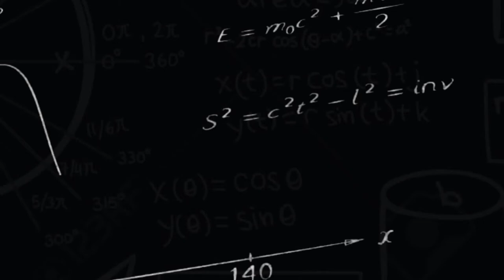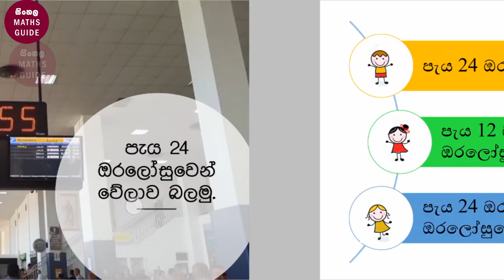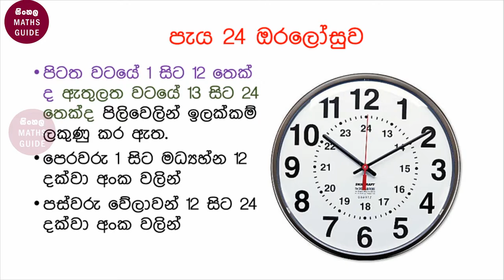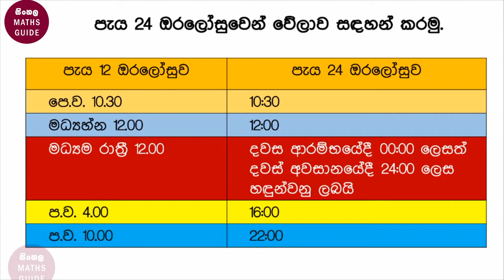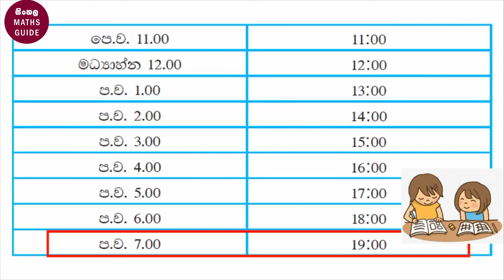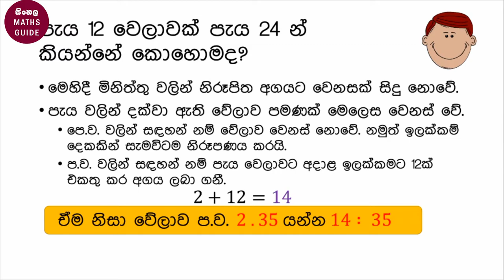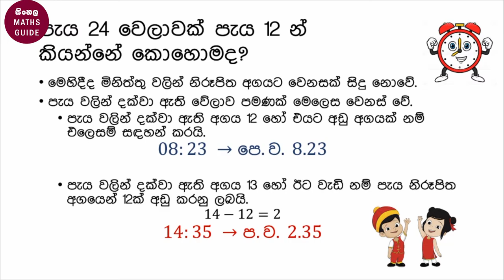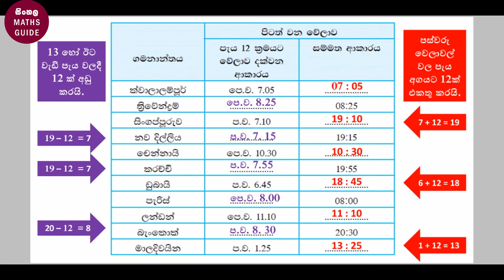පැය 24 ඔරලෝසුව ගැන ඉගෙනගනිමු - ගණිතය 5 - 6 ශ්‍රේණි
Let's learn about the 24-hour clock and how to convert time from a 12-hour clock to a 24-hour clock. This lesson is in your grade 6 mathematic textbook. ගණිතය 5 හා 6 ශ්‍රේණි පෙළපොත් වලට අනුකූලව සකස් කරන ලද කාලය පාඩමේ තෙවන කොටස -  පැය 24 ඔරලෝසුව

දුවා දරුවන් සහ දෙමාපියන් සියලුම දෙනා ආදරෙන් channel එකට පිළිගන්නවා. ලෙහෙසියෙන් ගණිතය ඉගෙන ගන්න පුරුදු ක්‍රම රැසක් දරුවන් වෙනුවන් අපි නිරන්තරයෙන් ගෙන එනවා. ඒ වගේම අපේ සියලුම වීඩියෝ එකම තැනකින් ලබා ගන්න පිවිසෙන්න.

ගණිතය විෂයේ භාග පාඩමට අදාළව මෙම වීඩියෝ පාඩම් මාලාව රජයේ පාසල් වල 5 සහ 6  ශ්‍රේණි වල ඉගෙනුම ලබන දරුවන් වෙනුවෙන් විශේෂයෙන්ම සකසන ලදී. පාසල තුළදී මගහැරුණු පාඩම් ආවරණය කර ගැනීමට මෙන්ම දරුවාට විෂය සම්බන්ධයෙන් පවතින ගැටළු නිරාකරණය කර ගැනීමට මෙම වීඩියෝ පාඩම් මාලාව උපකාරී වනු ඇත.

This video lesson series is based on grade 5 and 6 syllabus fraction lessons. This will help your child to cover missed lessons at the school and clear doubts.

අලුත් updates එක්ක දිගටම එකතු වෙලා ඉන්න.